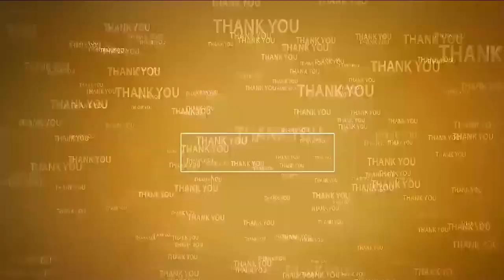ఖ‌చ్చితంగా అనుమతి ఉండాల్సిందే | DSP & RDO reviews Vinayaka Chavithi | Kavali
- కావలిలో వినాయక చవితి ఉత్సవాలపై ఆర్డీవో, డిఎస్పీ, మున్సిపల్ కమిషనర్ సమీక్ష
- హాజరైన వివిధ రాజకీయ పార్టీల ప్రతినిధులు